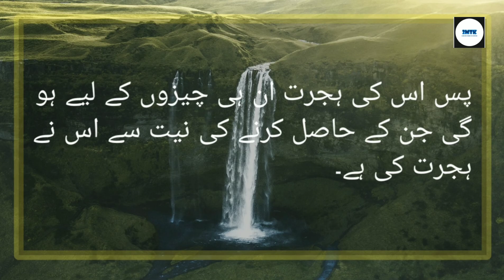THE BOOK OF REVELATION | SAHIH AL BUKHARI | HADEES NO. 1